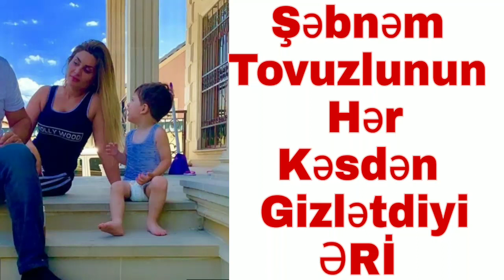Şəbnəm Tovuzlu Hər Kəsdən Gizlətdiyi Həyat Yoldaşının Şəklini Paylaşdı...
sebnemtovuzlu shebnemtovuzlu şəbnəmtovuzlu shebnem tovuzlunun əri, şəbnəm tovuzlunun əri , sebnem tovuzlunun heyat yoldasi